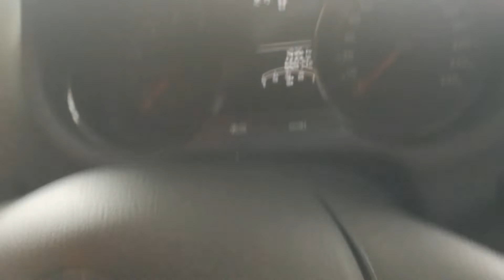2015 VW POLO 1.2 TSI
QUALITY PRE-OWNED VEHICLES
Over 50 cars to choose from, Trade-In's Welcome, Delivery Nationwide, Finance can be arranged through all major leading banks. SECURE ONLINE FINANCE APPLICATION

Speak to a Sales person NOW: Vincent: 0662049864 | Antoinette: 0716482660 | Calvin: 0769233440 | Yugen: 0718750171 | Yas: 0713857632